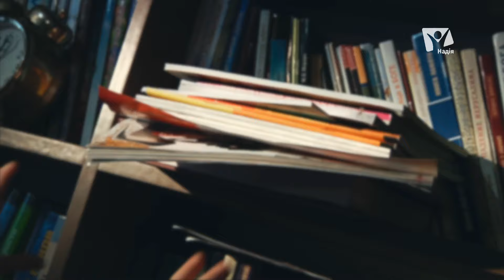Як стати щасливим? | ЧП+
Як стати щасливим?